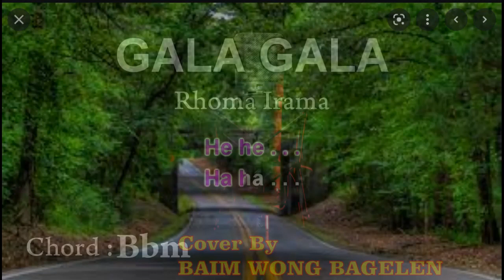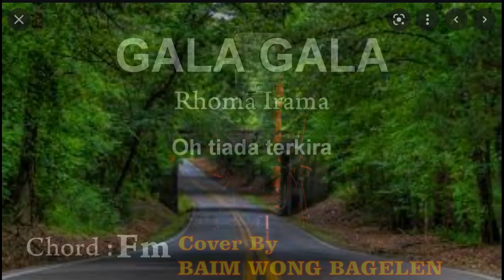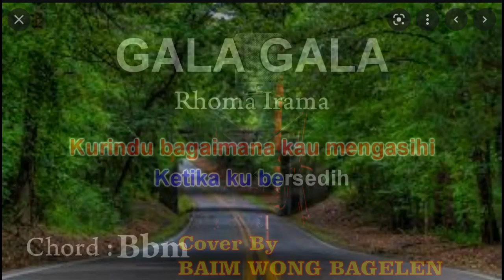GALA GALA_Karaoke Tanpa Vokal CHORD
Musik karaoke koleksi lagu lawas yang di populerkan oleh H RHOMA IRAMA